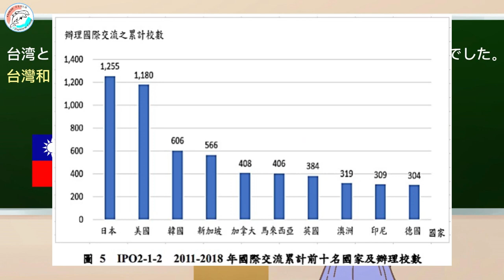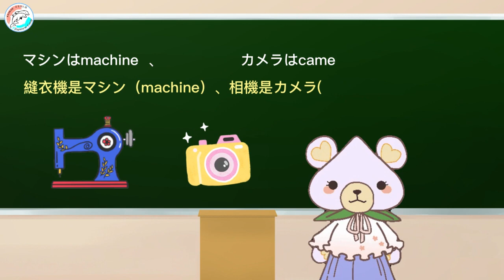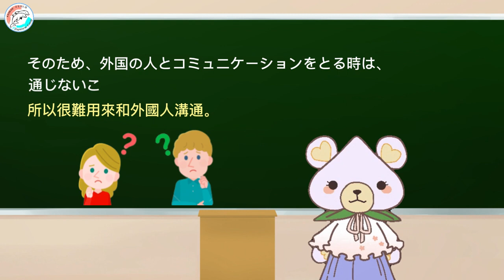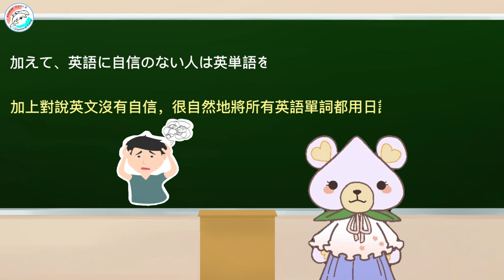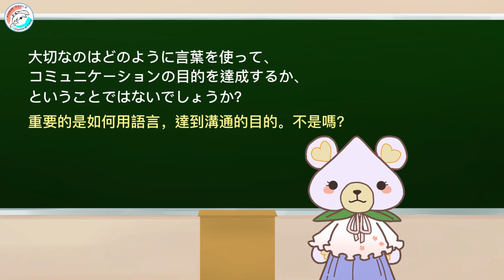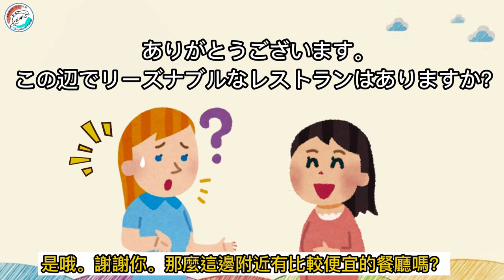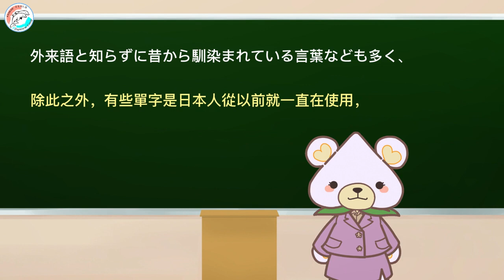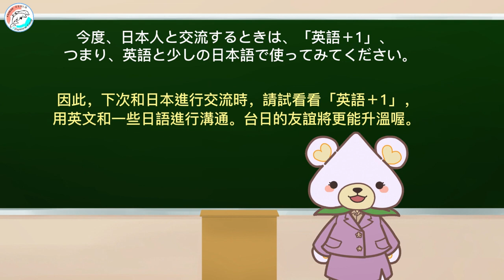〔国際理解］カタカナ英語/日式英文（日本語版）